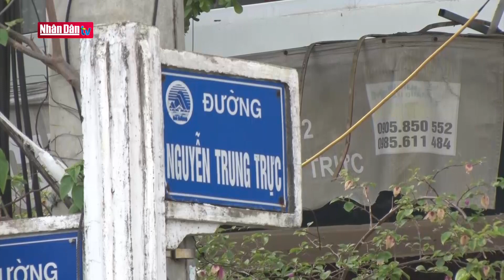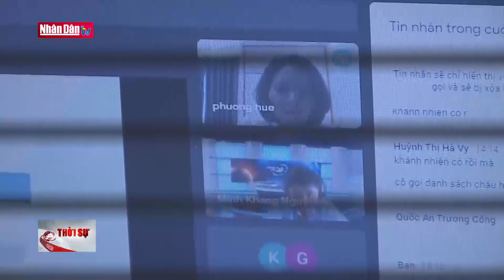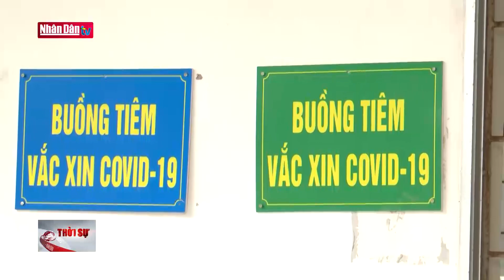Cập nhật tin Covid-19 cuối ngày 12-11-2021